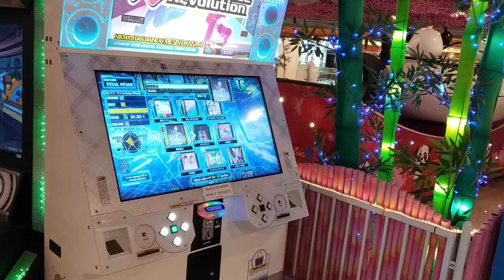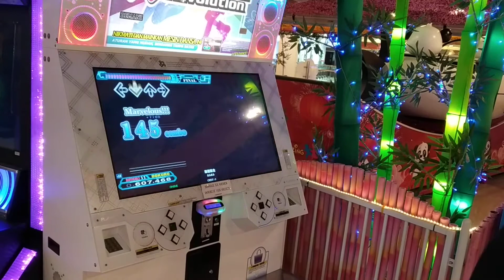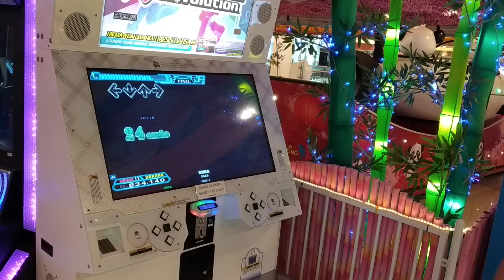[DDR A20] Dokuru *輪廻転生 / Rinne Tensei* Difficult 834,140 *A*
834 140 rinne tensei